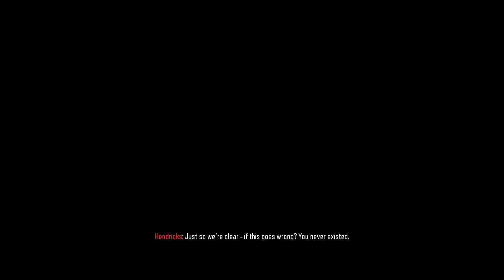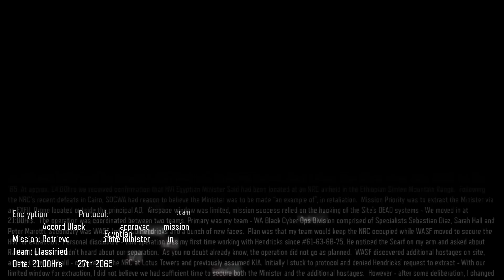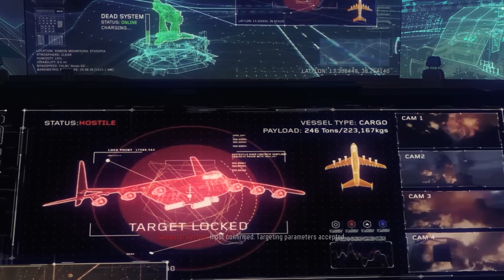Call of Duty Black Ops 3 Gameplay - Campaign Mission 1 "Black Ops"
First time doing campaign and I did it with HaxorProWolf. I also did it live commentary so forgive me for messing up some words! :D